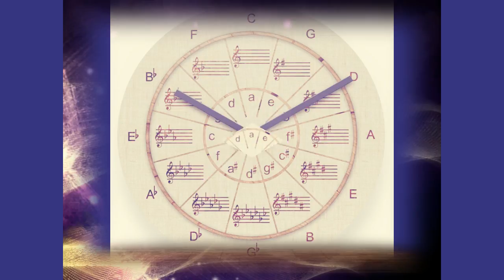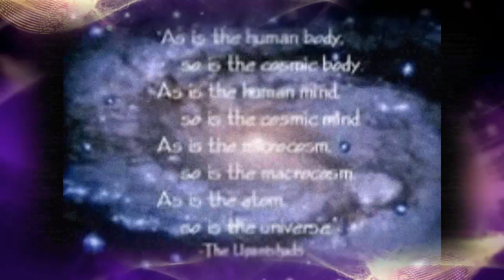SUNSHINE FEELING FINE by Nick108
Created and composed using Reason 8, FL Studio 12.4, Cockos Reaper, iSkysoft, KeyRig49 a Mouse that loves to Rock.  And not much else.  So rock for Radharani Always!  Ki jaya!